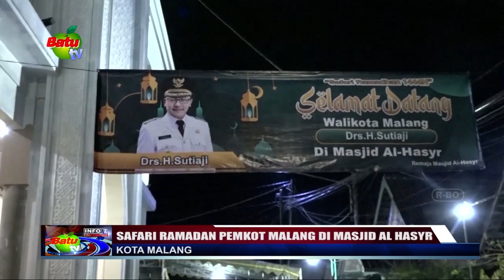SAFARI RAMADAN PEMKOT MALANG DI MASJID AL HASYR